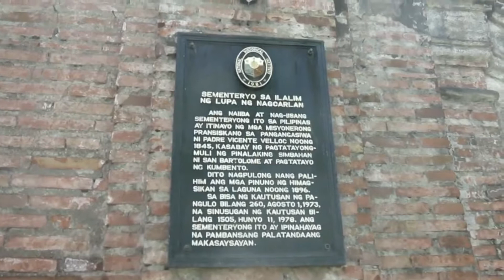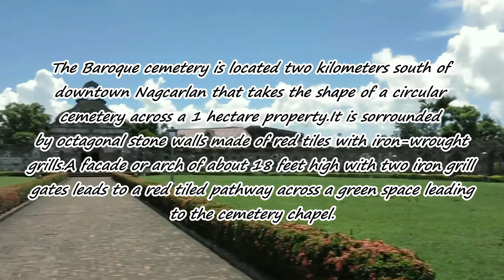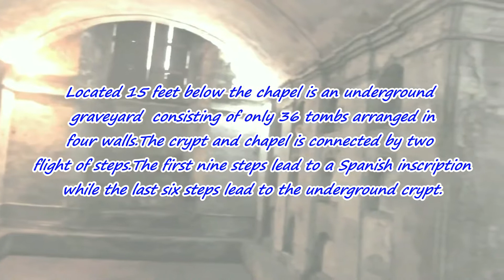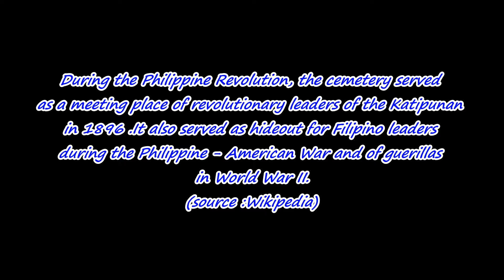Underground Cemetery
The oldest and the only underground cemetery in the Philippines built during the Spanish regime and located at Nagcarlan Laguna Philippines.